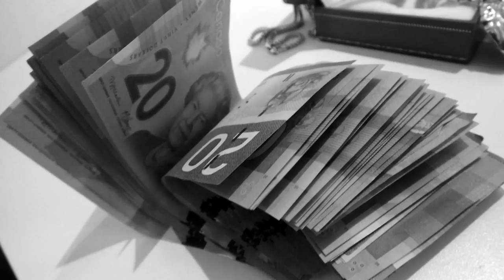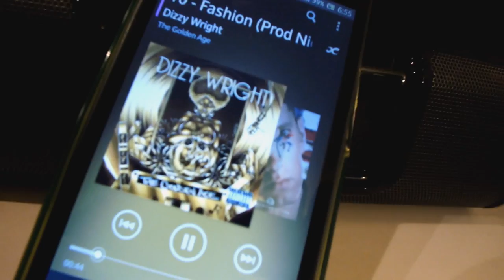Notic - Still The Man (Official Video)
NOTIC - STILL THA MAN official video. 2015 new music.
Dollar And A Dream mixtape coming soon for new and exclusive music

Beat produced by Ricandthadeus.